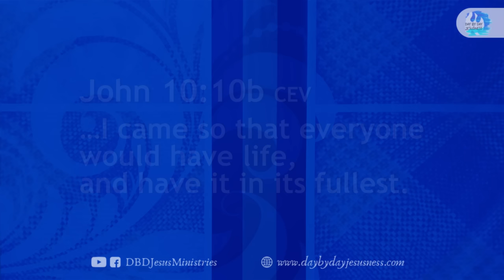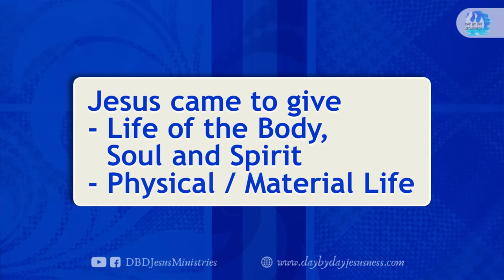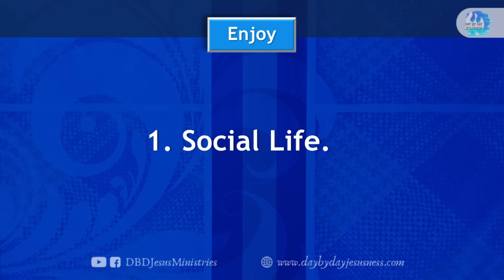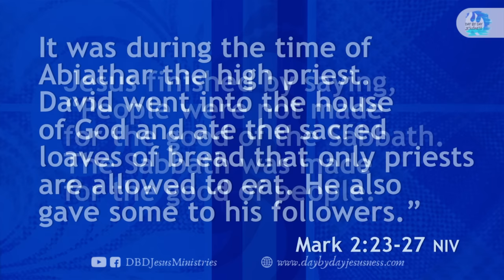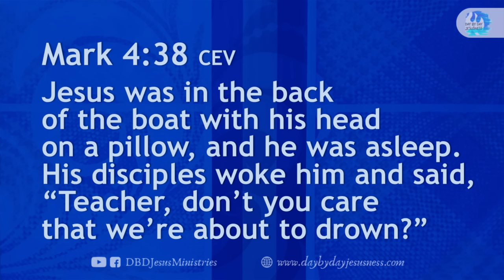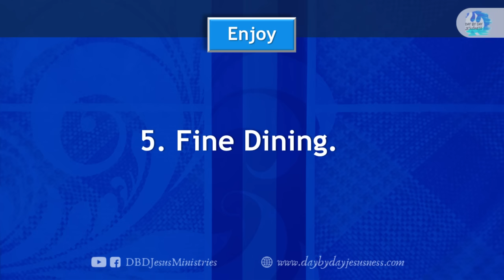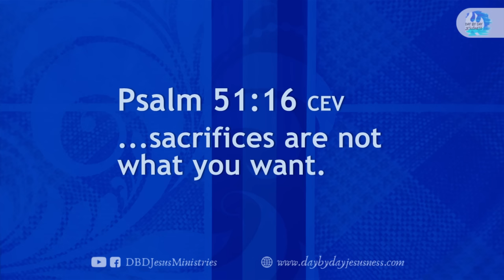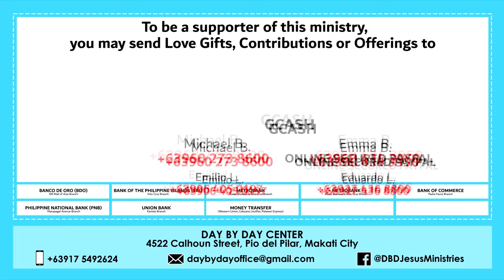2023-10-11 Great teachings of Jesus: "GET A LIFE!" - Ed Lapiz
per bank.

Bank of the Philippine Islands Vito Cruz Branch
Account name:
Metrobank Roxas Boulevard, Vito Cruz Branch
Account name:
US$ Account No.:
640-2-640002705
Account name:
Current Account No.:
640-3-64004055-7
Bank of Commerce Padre Faura Branch
Account name:
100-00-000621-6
Banco de Oro SM Mall of Asia Branch
Account name:
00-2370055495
Philippine National Bank Macapagal Avenue Branch
Account name:
Union Bank Kamias Branch
Account name:

GCASH Account Nos.:

Michael B.

Emma B.

Emilio L.

Eduardo L.